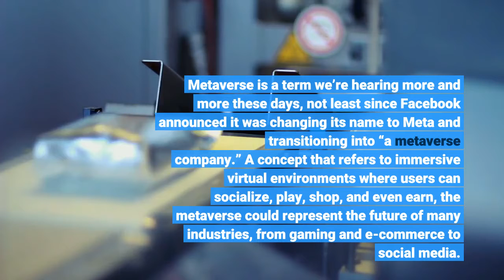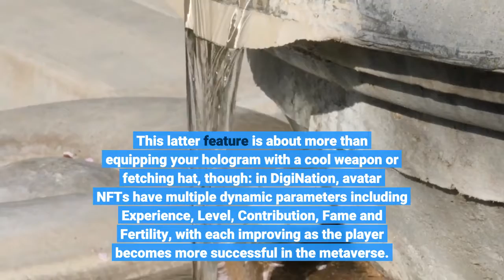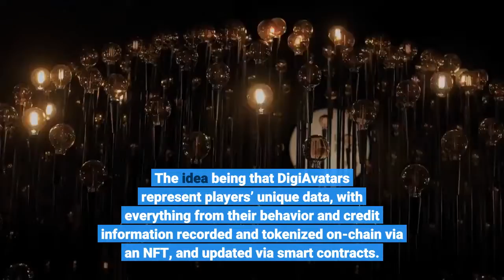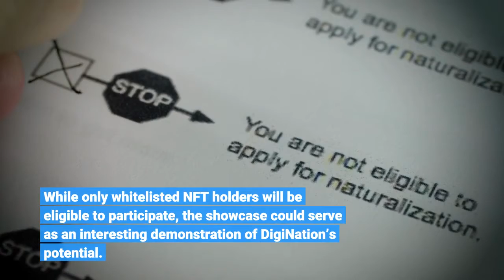Why DigiNation’s Immersive and ID Based Metaverse Will Change How We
Metaverse is a term we’re hearing more and more these days, not least since Facebook announced it was changing its name to Meta and transitioning into “a metaverse company.” A concept that refers to immersive virtual environments where users can socialize, play, shop, and even earn, the metaverse could represent the future of many industries, from gaming and e-commerce to social media. The term metaverse is a portmanteau of meta (meaning beyond) and the universe, and intrepid technologists are busy fleshing out just what this burgeoning collective space will look like; and how we will navigate it. Although it’s early days, signs are that wearable AR/VR devices (headsets, goggles) and blockchain-based digital assets will play major roles, with several projects already at an advanced building stage. One notable example is DigiNation, a metaverse with personal identity at its heart. Built on the Ethereum blockchain, DigiNation is an all-encompassing ecosystem that comprises an extensive virtual environment, playable characters (represented by DigiAvatar NFTs), a 3D design studio called DigiMaker, a web gallery named NFT Live, and an OpenSea-esque integrated marketplace known as DigiMarket. Described as a “Web3 metaverse featuring NFT-based innovation,” the fast-growing venture is currently gearing up for its public mint on November 15, whereupon up to 950 unique DigiAvatar NFTs will be made available on a first-come, first-serve basis. Another 74, meanwhile, will be allocated to those who have contributed to the community in its formative stages. As in the famous RPGs, ‘players’ are represented by avatars – the aforementioned DigiAvatars, to be more specific. In the DigiNation metaverse, these NFTs are in essence the indigenous citizens. And these unique personas – which can be minted for 0.08 ETH plus gas – can be customized according to the player’s activities in the game. This latter feature is about more than equipping your hologram with a cool weapon or fetching hat, though: in DigiNation, avatar NFTs have multiple dynamic parameters including Experience, Level, Contribution, Fame and Fertility, with each improving as the player becomes more successful in the metaverse. Later, a user might elect to sell his advanced DigiAvatar on the DigiMarket – or trade it for a different NFT that is appealing in its own right. DigiNation calls this identity-focused concept ‘MetaCreation’. The idea being that DigiAvatars represent players’ unique data, with everything from their behavior and credit information recorded and tokenized on-chain via an NFT, and updated via smart contracts. With interoperability being a stated goal of the DigiNation team, the hope is that NFTs can access both the DigiNation metaverse and others available on disparate blockchains. Similarly, third-party NFTs can be imported via NFT Live. For example, it will be possible to import a 2D picture NFT such as a CryptoPunk – which DigiNation will convert into an animated 3D avatar for use in the game. Like popular NFT marketplace OpenSea, the integrated DigiMarket provides a means by which players can showcase and trade all of their assets, including those created with DigiMaker and those imported from elsewhere via NFT Live. It’s fair to say that DigiNation is swimming in NFTs; aside from characters, non-fungible tokens in the game include collectible items, properties, art, even songs that play when you traverse a certain pocket of land. Games and events are a big part of the landscape, too, with DigiAvatars able to compete in various quests, missions and battles in return for rewards. Single and multiplayer games can be created by players using DigiMaker’s drag-and-drop toolkit or integrated into the metaverse by professional gaming studios. Speaking of games, the platform will next month launch a multiplayer online tournament called Crypto Survivor, a sort of amalgam of the TV series Survivor and Squid Game. While only whitelisted NFT holders will be eligible to participate, the showcase could serve as an interesting demonstration of DigiNation’s potential. The team behind this particular metaverse project is at pains to point out that they don’t want to go it alone. Instead, they envisage a collaborative, community-powered virtual world where NFTs can travel between metaverses. This is why the NFT Live program was created: to empower other NFT projects to join the DigiNation world, and in doing so give those tokens greater utility. Opening such doors could of course be a boon for DigiNation: in allowing NFT holders to interact with their metaverse, they set the stage for them transacting in the DigiMarket, minting new NFTs in DigiMaker, playing games, or just exploring what the world has to offer. For now, that’s all hypothetical: the only important date on the calendar is November 15, when the public mint sees hundreds of DigiAvatars make their way into the world. After that, it’s down to DigiNation to make their metaverse a rich tapestry